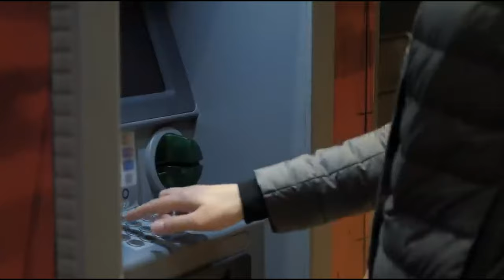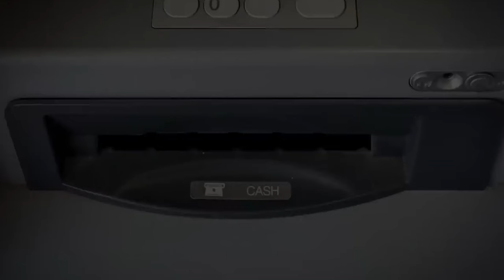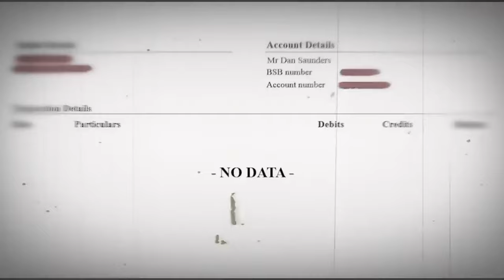ATM ዘርፎ ሚልዮኔር የሆነው Dan Saunders | PART 1⁠@abelbirhanu1​​⁠@comedianeshetu​@achirfilm@WECHEWGOOD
Dan Saunders, also known as the "ATM Boy," is a remarkable individual whose story has captivated and inspired many. Hailing from a humble background, Dan's journey to becoming the "ATM Boy" is a tale of perseverance, creativity, and ingenuity.

Despite facing financial challenges, Dan saw an opportunity where others saw limitations. With a keen eye for innovation, he utilized his skills and set out to transform the way people interacted with ATM machines. By devising a simple yet effective solution to enhance accessibility for visually impaired individuals, Dan not only improved their lives but also sparked a wave of positive change within the community.

Abrelo HD,dink lejoch,donkey tube,ebs tv,ethiopia,ethiopian movie,ethiopian music,saron ayelign,ethiopian tiktok videos,abrelo hd,,ale tube,ethiopia,habesha tiktok,ethiopia reaction,ethiopian artist, ebs tv ehuden be ebs, ebs tv kidamen keseat, ebs tv today, ebs tv worldwide, Ethiopian Artist,ክህሎት,Making Money on Instagram and Telegram, bitcoin,bitcoin mining , cryptocurrency, crypto,bitcoin today price,bitcoin today news,amharic comedy,habesha couple prank,unexpected prank, ethio comedy, funny videos, music video, ethiopian funny video, ethiopian drama, Ethiopian Reaction, Ethiopia today , ebs,ebs tv,ethiopian news,new ethiopian music,ክህሎት,ethiopian news,donkey tube amharic ድንቅ ልጆች,donkey tube amharic dink lijoch,abel birhanu,ethiopian news today,ethiopian movie 2023 fulDan Saunders, also known as the "ATM Boy," is a remarkable individual whose story has captivated and inspired many. Hailing from a humble background, Dan's journey to becoming the "ATM Boy" is a tale of perseverance, creativity, and ingenuity.
CBE news, CBE hacked , CBE ኪሳራ, CBE bank , CBE glitch,
@abelbirhanu3world ​⁠ታሪክየሊቆች ታሪክእውነተኛ ታሪክሚስጥራዊ ታሪኮችአዝናኝ ታሪኮችየፍቅር ታሪክforexonline ስራ በኢትዮonline ስራ በኢትዮጵያየፊልም ታሪክ ባጭሩ